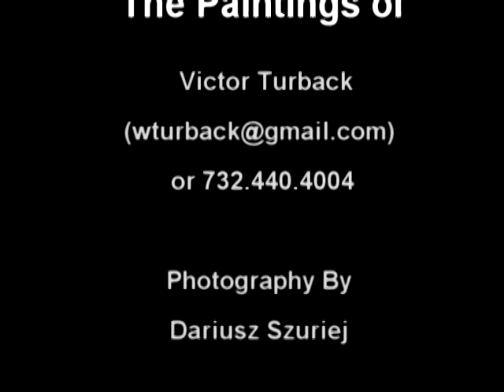The art of Victor Turback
a video containing the art of Victor Turback set to the electronic music of Dj4cast put together by Roger (Dj4cast) Hannagan in 2015...